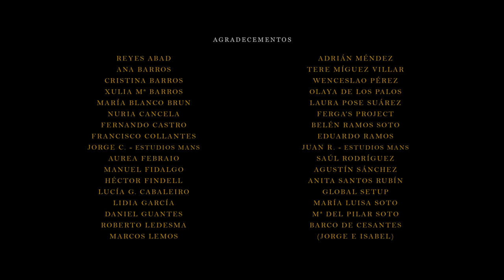Sheila Patricia - A Moura (Videoclip Oficial)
“A Moura, deidade enfeitizada entre esta vida e o inframundo, gardiá dos maiores dos tesouros, mantén afastada á cobiza humana. Con fasquía de serpe, porta unha flor vermella e agarda na súa cadeira de pedra a visita de quen procura o seu amor”.

LETRA:
Polo mar de Redondela

Na cidade do Santiago
Non quero ser taberneira
Non me criou miña nai
Para ser revendedeira

Quéroche que eu ben che quero
Pero non de corazón
Só por pasar o tempo
Que para outra cousa non

Ai lalá, lalá, lalala

Polo mar abaixo vai
Quen no corazón me leva

Pasei pola túa porta
Pedinche auga e non ma deches
En pasando pola miña
Farei coma ti fixeches

Aloméame, alomea
Estreliña da fortuna
Aloméame, alomea
Mentres que non ven a lúa

O vento que ven do monte
Para min ven de encomenda
Busca moza que te queira
Que eu teño quen me pretenda

| TÍTULO: A Moura
| ARTISTA: Sheila Patricia
| DIRECCIÓN: Aitor Ramos Soto
| PRODUCIÓN: Xeitosa Producións
| PRODUCIÓN MUSICAL: Agustín Sánchez e Sheila Patricia
| COLABORACIÓN NA PROD. MUSICAL: Reynier Aldana
| ENXEÑERÍA DE SON: Roberto Ledesma (AATIA)
| DIRECCIÓN DE FOTOGRAFÍA: Aitor Ramos Soto
| OPERADORA DE CÁMARA 1: Laura Pose
| OPERADORA DE CÁMARA 2: Olalla - Ferga's Project
| OPERADORA DE STEADYCAM: Olalla - Ferga's Project
| ACTOR: Daniel Guantes
| MAKING OF: Nuria Cancela e Olalla - Ferga's Project
| FOTO FIXA: Llum A. González
| MAQUILLAXE: Sheila Patricia e Lucía G. Cabaleiro
| AUX. DE PRODUCIÓN:  Xulia Mª Barros, María Blanco Brun, Adrián Méndez e Wenceslao Pérez
| AXUDANTES DE ILUMINACIÓN: Manuel Fidalgo e Saúl Rodríguez
| CORPO DE BAILE: Nuria Rodríguez, Anita Santos Rubín, Aurea Febraio, Evelyn Hastings, Airi Rodríguez e Miriam Rodríguez.
| ESTILISMO: Olaya de los Palos

AGRADECEMENTO ESPECIAL:
Heliodoro Barros e Josefa Villar

- Amazon Music